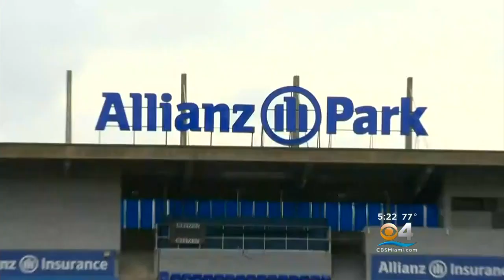Ajayi Enjoying London Homecoming With Dolphins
The London-born Ajayi will finally get a proper homecoming when his Miami Dolphins take on the New Orleans Saints at Wembley Stadium on Sunday -- and he's determined to soak up the moment.